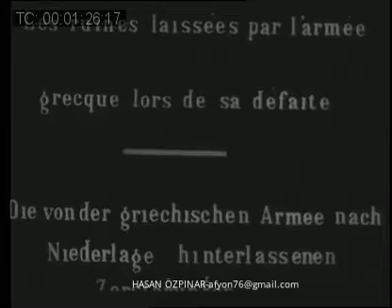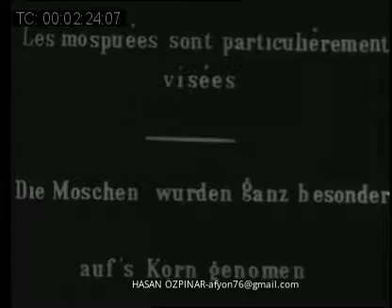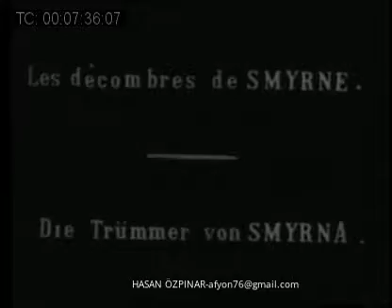İzmir'de Yunan yangınları-Manisa -Turgutlu-,Nazilli,Bandırma işgal sonrası -1922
9 Eylül 1922'de işgalden kurtarılan İzmir'de çıkartılan yangınlarda şehrin büyük bir bölümü yandı.Görüntülerde yangından etkilenen alanlar,halka yapılan yardımlar izlenebilir.Ayrıca Yunanlıların kaçarken yaktıkları Manisa Turgutlu,Salihli,Aydın Nazilli,Balıkesir Burhaniye, Bandırma'da görüntülenmiş.